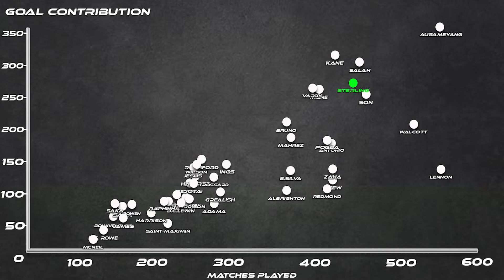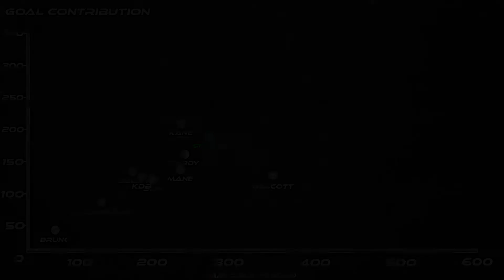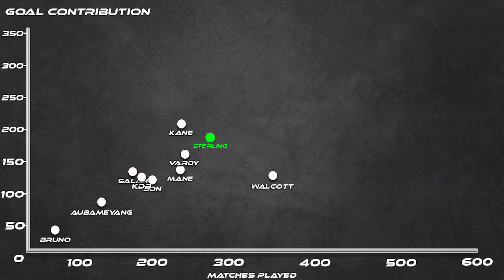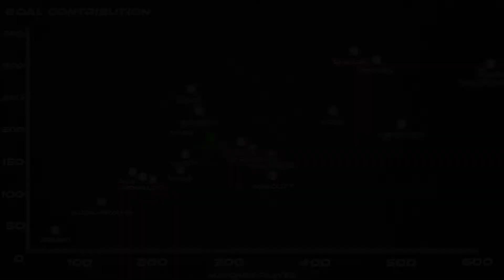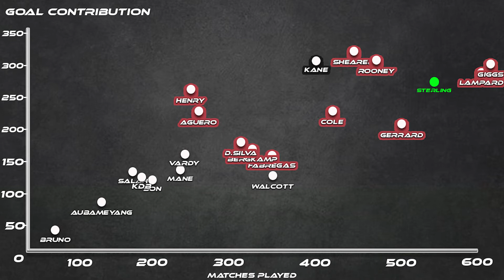Sterling Is A Premier League Legend...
What Guardiola has managed to do with Raheem Sterling at Manchester City is incredible. Sterling is well on his way to go in the Premier League history books.

If I'm not uploading best believe I'm cooking some heat!